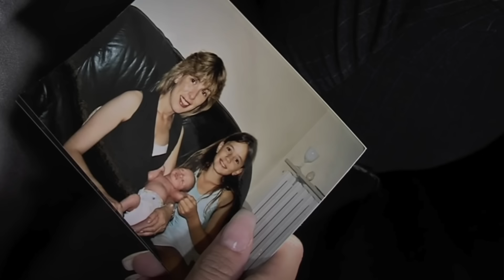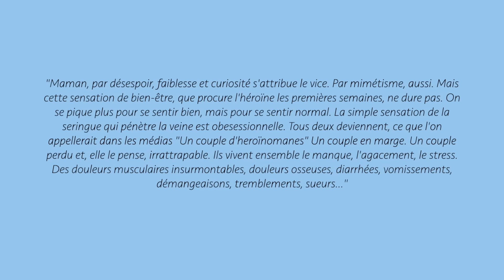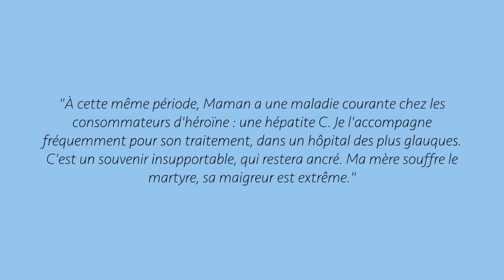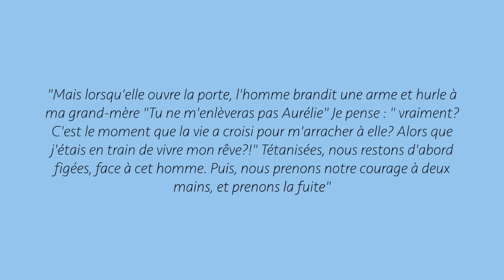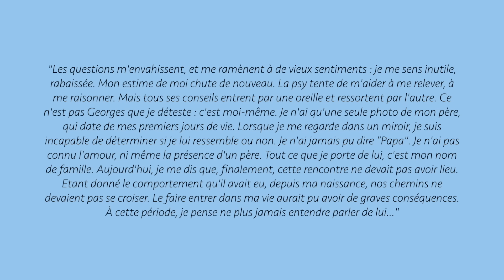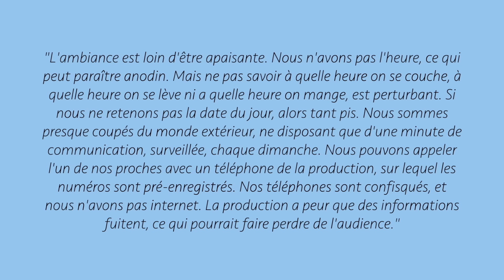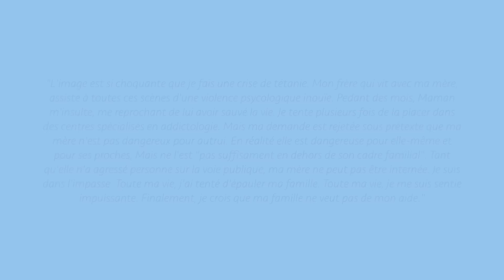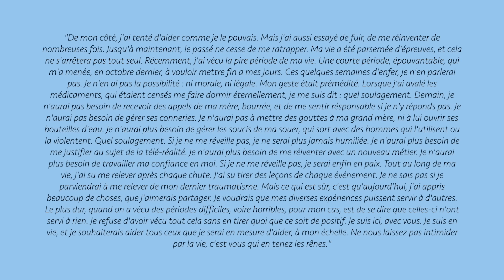LA TRISTE HISTOIRE D’AURÉLIE PRESTON | HÉROÏNE & ALCOOL, TÉLÉ-RÉALITÉ, AV0RTEMENT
LES RÉVÉLATIONS DE JULIEN GUIRADO | VI0LENCES CONJUGALES, ALCOOL, CHRISTIANISME,TÉLÉ-RÉALITÉ…

Hello beautiful people, aujourd’hui on se retrouve pour parler de l’influenceuse, chanteuse et ex candidate de télé-réalité Aurélie Preston, dans cette vidéo on revient sur toutes les révélations qu’elle à pu faire dans son livre autobiographique « Brisée », son enfance difficile avec ses parents complètement sous l’emprise de leur addictions, son passé de gogo, sa vie amoureuse compliqué, mais aussi sur l’enfer qu’Aurélie à vécu dans les émissions de télé-réalité auxquels elle a participé (Les marseillais en Asie, Les anges de la télé-réalité…) ect.

00:00 INTRO
00:40 SON LIVRE | BRISÉE - AURÉLIE PRESTON
00:58 LES PROBLÈMES D’ADDICTION DE SES PARENTS
02:40 EXTRAIT VIDÉO TPMP
06:23 SA NAISSANCE & SON ENFANCE DIFFICILE
06:33 EXTRAIT VIDÉO TPMP
07:01 EXTRAIT VIDÉO
07:33 EN MANQUE SON PÈRE LUI MORDS LE FRONT & VEND LES MEUBLES DE L’APPARTEMENT
08:03 EXTRAIT VIDÉO
08:43 SES PROBLÈMES DE SANTÉ
09:06 EXTRAIT VIDÉO
09:22 SA GRAND-MÈRE MADELEINE LA RÉCUPÈRE
09:35 EXTRAIT VIDÉO - SAM ZIRAH
10:07 SES PARENTS VOULAIENT LA RÉCUPÉRER
10:54 SES PROBLÈMES DE SANTÉ / LES SÉQUELLES
11:24 SA MÈRE ARRÊTE L’HÉRO ET SOMBRE DANS L’ALCOOL
12:01 HARC*LEMENT SCOLAIRE
13:27 EXTRAIT VIDÉO
13:39 ELLE RÉALISE QUE LE COMPAGNON DE SA GRAND-MÈRE EST TRÈS MALSAIN
15:44 SA MÈRE TOMBE ENCEINTE DE SA PETITE SŒUR
17:45 SA GRAND-MÈRE RÉCUPÈRE SA PETITE SŒUR
19:26 EXTRAIT VIDÉO
19:40 ELLE COMMENCE DÈS LEÇON DE PIANO
20:12 LE NOUVEAU COMPAGNON DE SA MÈRE
20:38 ELLE APPREND QUE SA MÈRE À UNE HÉPATITE C
21:00 LA NAISSANCE DE SON PETIT FRÈRE
21:21 EXTRAIT VIDÉO
22:13 ILS DÉMÉNAGENT À MONTPELLIER
22:38 SA PETITE SŒUR - VI*L
24:16 STAGES COURS FLORENT À PARIS & À L’ACADÉMIE INTERNATIONALE DE LA DANSE
24:43 ELLE EN MÉNAGE CHEZ UN AMi DE BRUNO - IL LA REGARDAIT DORMIR
25:36 EXTRAIT VIDÉO
25:50 IL NE VEUX PAS LA LAISSER PARTIR
26:22 EXTRAIT VIDÉO
26:32 ELLE EN MÉNAGE DANS UN 9M CARRÉ / GALÈRE FINANCIÈRE
27:13 EXTRAIT VIDÉO
27:22 ELLE SE BLESSE ET DOIT ARRÊTER LA DANSE
27:55 SON PETIT FRÈRE PLACÉ EN FOYER / SOMBRE DANS L’ALCOOL
29:25 MILIEU DE LA NUIT / SHOOTING / MUSIQUE
30:10 EXTRAIT VIDÉO
30:37 ELLE FAIT TOUT POUR NE PLUS RESSEMBLER À SA MÈRE
31:08 EXTRAIT VIDÉO
32:03 RENCONTRE AVEC BAPTISTE
36:46 EXTRAIT VIDÉO
37:18 GOGO
38:08 DES NOUVELLES DE SON PÈRE
40:26 RENCONTRE AVEC JEAN
42:19 ELLE EN MÉNAGE AU CHÂTEAU
43:32 SA GROSSESSE
44:48 AV0RTEMENT
45:38 DEMANDE EN MARIAGE
47:48 CASTING LES MARSEILLAIS EN ASIE
48:22 LES MARSEILLAIS / KIM GLOW
50:05 EXTRAIT VIDÉO
50:24 JESSICA THiVENIN
52:38 EXTRAIT VIDÉO
55:54 DES NOUVELLES DE SON PÈRE
57:34 T.S - SA MÈRE
58:29 LES ANGES DE LA TÉLÉ-RÉALITÉ
1:00:05 EXTRAIT VIDÉO
1:01:06 EXTRAIT VIDÉO SAM ZIRAH
1:01:32 DÉCÈS DE SON PÈRE
01:03:23 RENCONTRE ANTOINE
1:05:21 RETOUR AU PRÈS DE SA FAMILLE
1:05:38 EXTRAIT VIDÉO
1:06:46 TS